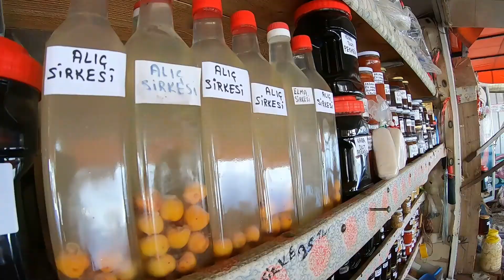ŞAMRELLE KAYAĞI DENEMEDİĞİNİZE PİŞMAN OLACAĞINIZ 5 NEDEN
Değerli arkadaşlar sizler için Abant'ta şamrellerle kayak videosu hazırladım, çok keyifli bir gün geçirdik... Sizlere de keyifli seyirler dilerim...
Videoyu, 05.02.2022 tarihinde Cumartesi günü çekmiştim eğer videoda kendini gören izleyicilerimiz varsa yorumlara dk. ve mail adres bilgisi yazarlarsa videolarının ham halini gönderebilirim...